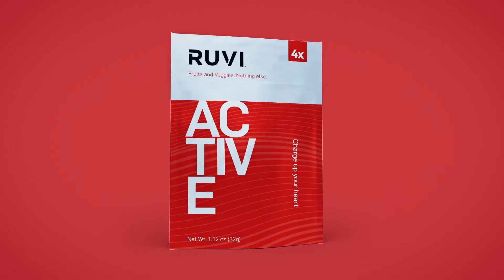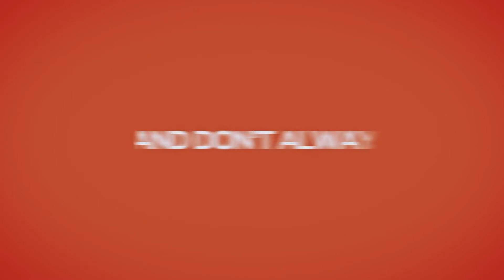Thrive Life - Ruvi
Rethink Your Drink. Thrive Life is a great company we have done work with before. So we were stoked to be working together again on their new drink product. These guys use whole freeze dried fruits & veggies and nothing else. They wanted to show off all those great nutrients in a fun and colorful way.  We were happy to help out, 3D modeled fruits & veggies went in the bag so to speak. Check it out!